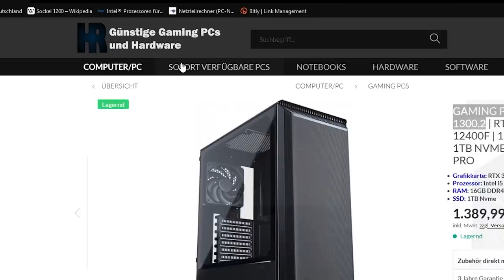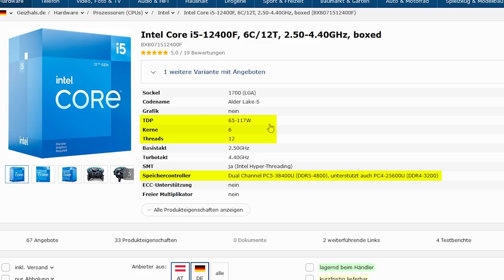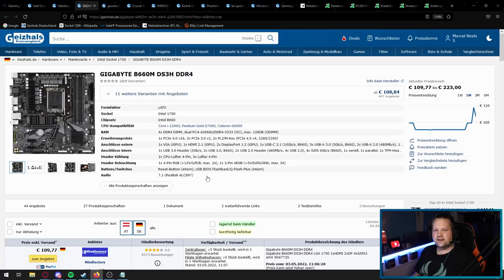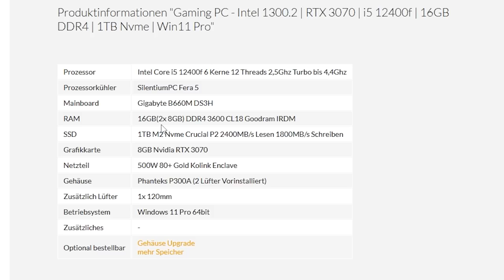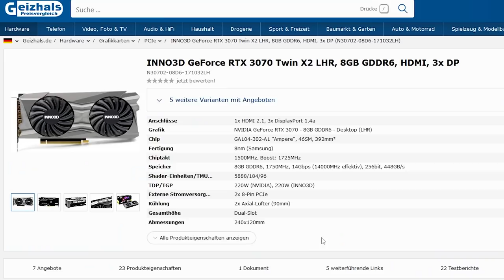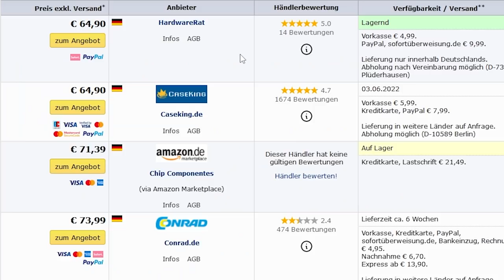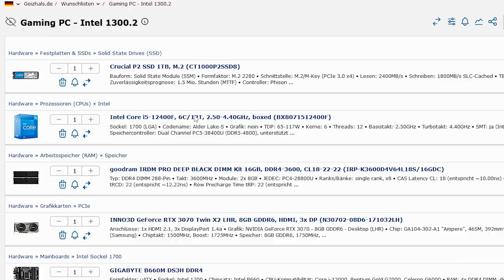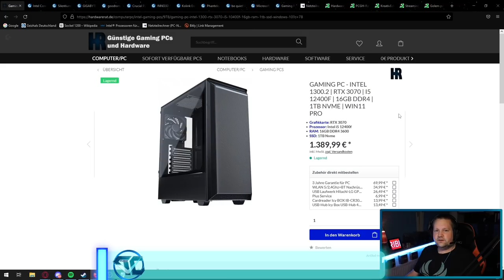HARDWARERAT - Gaming PC - Intel 1300.2 - Taugt der was?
▼ Empfehlungen ▼

 ⇘ Timestamps ⇙

00:00 - Intro
00:21 - Werbung
01:11 - Unser Discord
01:34 - Der PC
11:04 - Ergebnis/Fazit
11:57 - Vergleiche

⭐️ Quellenangaben ⭐️